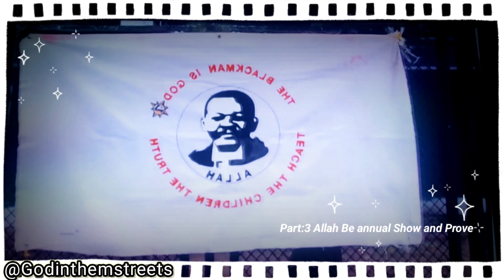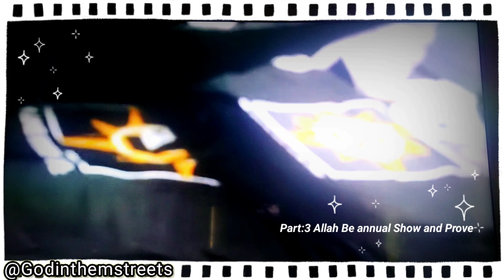Part:3 Allah Be one of the co-founders of the annual Show and Prove. He speaks about our Earth's!!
Allah Be one of the co-founders of the annual Show and Prove for 5% NOGE.
Allah Be speaks about how the Earth's in our nation made a significant impact on our nation first Show and Prove June 13th 1971.
Peace ✌️